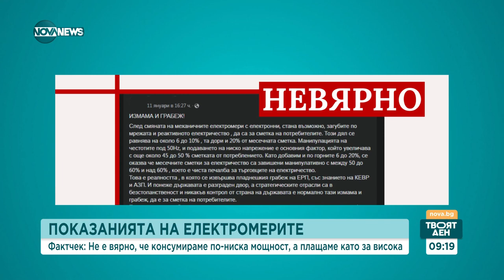FACTCHECK: Не е вярно, че цифровите електромери завишават сметката за ток - Твоят ден (05.02.2024)